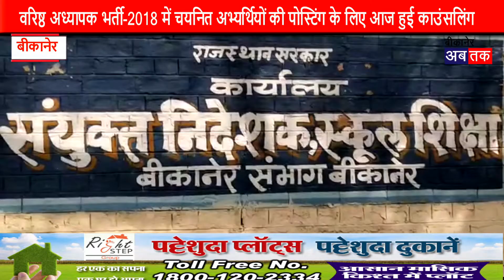वरिष्ठ अध्यापक भर्ती-2018 में चयनित अभ्यर्थियों की पोस्टिंग के लिए आज हुई काउंसलिंग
बीकानेरअबतक। 11 नवम्बर। वरिष्ठ अध्यापक भर्ती-2018 में चयनित अभ्यर्थियों की पोस्टिंग के लिए आज काउंसलिंग हुई। बीकानेर मंडल आवंटित वाले विभिन्न विषयों के 24 अभ्यर्थियों माध्यमिक शिक्षा के संभागीय संयुक्त निदेशक़ कार्यालय में काउसंलिंग हुई। राज्य सरकार और शिक्षा विभाग की गाइडलाइन के अनुसार काउंसलिंग में विशेष श्रेणी शिक्षको को प्राथमिकता दी गई और वरीयता के आधार पर स्कुलो में रिक्त पदों पर पोस्टिंग दी गई। काउंसलिंग से पूर्व अभ्यर्थियों का पंजीयन किया गया और उसके बाद दस्तावेजों की जांच के पश्चात काउंसलिंग कार्य शुरू किया गया। संयुक्त निदेशक़ प्रकाश चन्द्र जाटोलिया ने बताया कि हिंदी के आठ,विज्ञान के चार,सामाजिक विज्ञान के सात व पंजाबी के पांच अभ्यर्थियो को नियुक्ति के लिए आवेदन शिक्षा निदेशालय से मिले थे। काउंसलिंग के बाद इन्हें नियुक्ति पत्र दे दिए गए है। अभ्यर्थियों को दस दिनों के भीतर कार्यग्रहण करना होगा